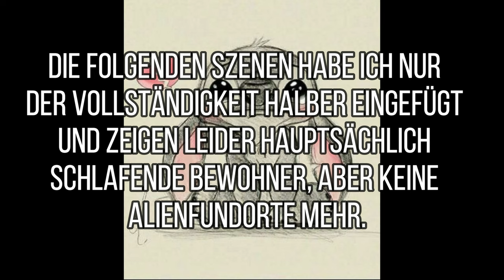Disney Dreamlight Valley #105 – Unmögliche Aliensuche [Lets Play] [Deutsch]